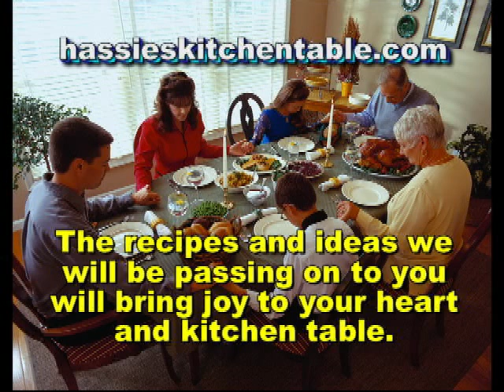Southern States Wrestling TV 9.6.14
Join host Dakota Booth you will hear from Southern States Champion Kyle Kool and see him vs DeAndre Jackson. News on Wolfie D and Eric Darkstorm returning to SSW. The cameras were in Castlewood VA and Johnson City TN we will show you what happened between Misty James and Southern States Ladies Champion Rebecca Lynn in those towns. Beau James has words about his Tennessee Chain Match vs Frank Parker Sept. 27 in Kingsport. Plus more news on the Fall Spectacular and more.